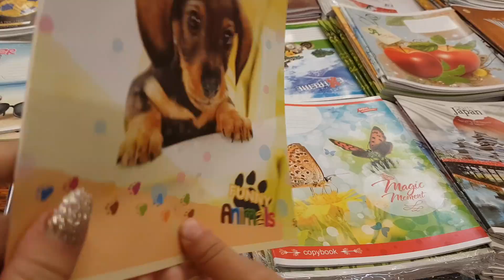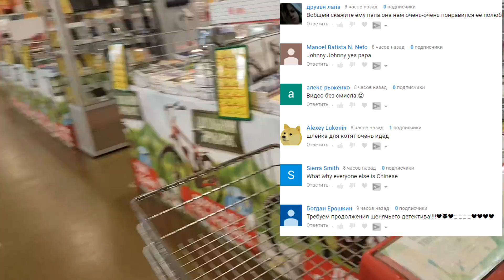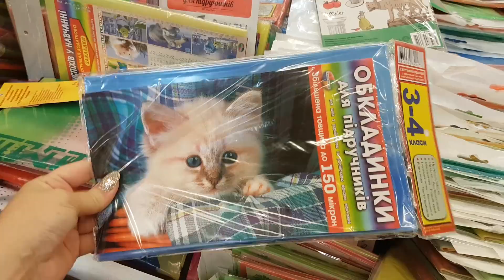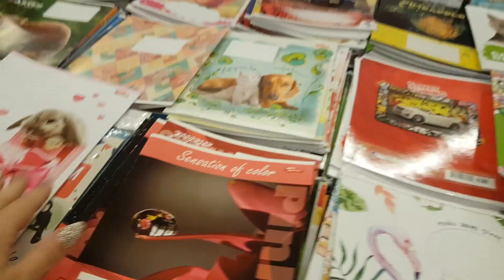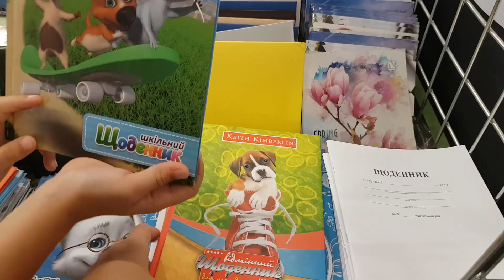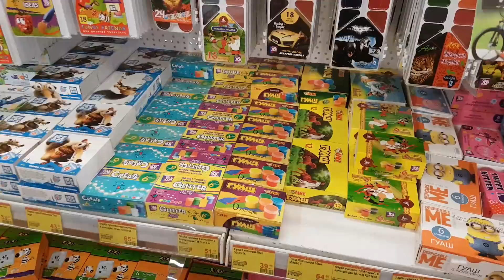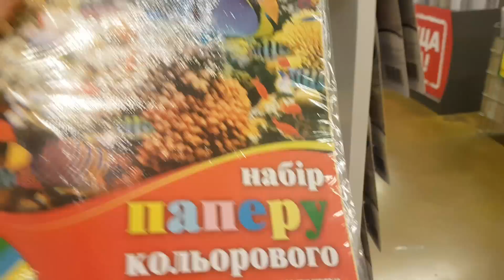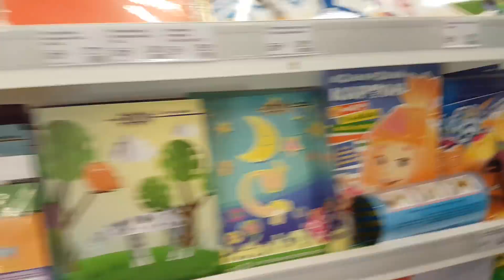Back to school Максу ничего не купили самые крутые покупки VLOG SHOPPING Снова в школу и котенок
Собака Алиса и кот макс каждый день дарят смешные и милые истории о жизни домашних животных